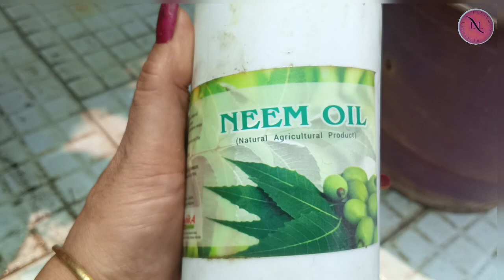மாவு பூச்சிகளை விரட்ட நச்சுனு ஒரே டிப்ஸ் | How To Control Mealy bugs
Hi Friends, In this video I have shown how to control Mealy bugs it's very useful to safe our plants and the method is very easy pl. go through try it and leave your valuable comments thank you 🙏mealybug